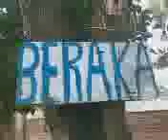SHALOM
HIMNO HEBREO